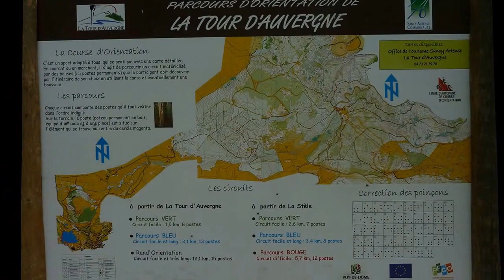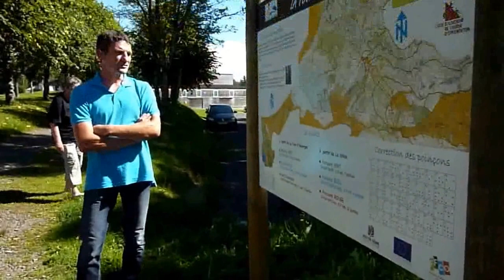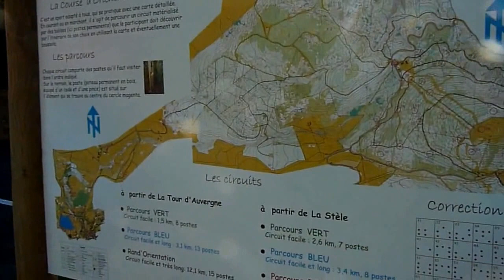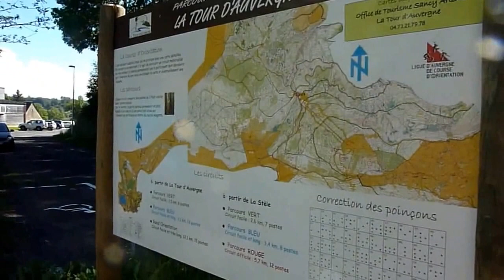La Tour d'Auvergne - Inauguration du Parcours d'Orientation Permanent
Inauguration du Parcours d'Orientation permanent par Madame le Maire le 10 septembre 2014.
Ne manquez pas en fin de reportage les astuces pour la pratique de la course d'orientation dévoilées par le directeur technique de la ligue d'Auvergne.